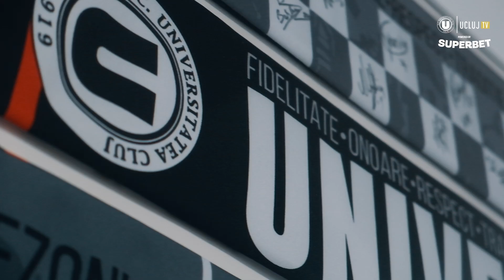”U” la aniversarea cu numărul 104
🆕 La 104 ani de la prima filă din istoria clubului nostru, cei care îmbracă acum tricoul Universității ne-au vorbit despre ce semnifică ”U” pentru ei 🎥